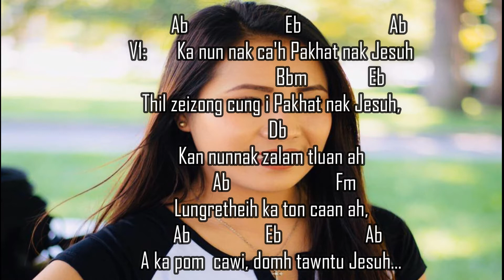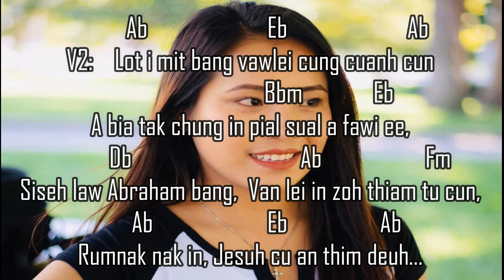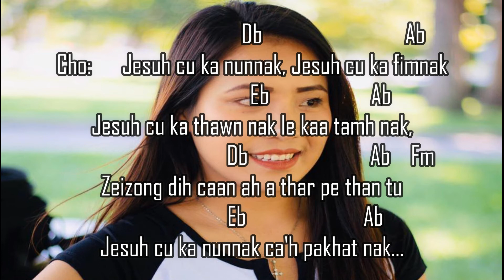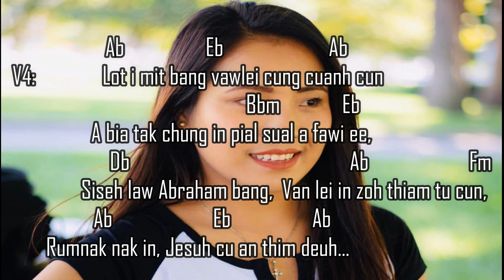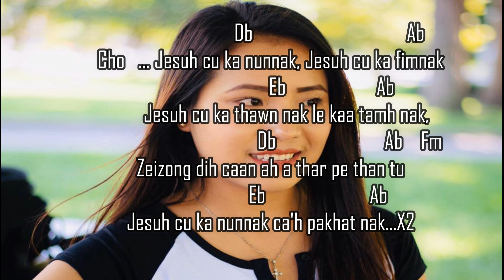A Pakhatnak Jesuh - Karaoke || Naomi Par Tha Sung || Pathian Hla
Hlasa         :  Naomi Par Tha Sung
 Hlaphan      :  Even Enoch Lal Nei Pui
                  : A   Pakhatnak Jesuh